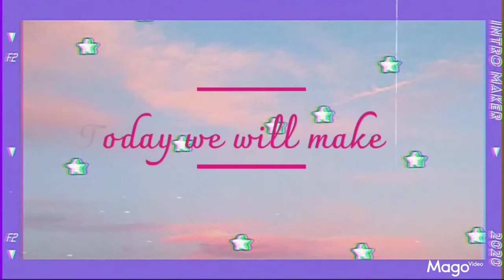Making paper cups castle.😍😘